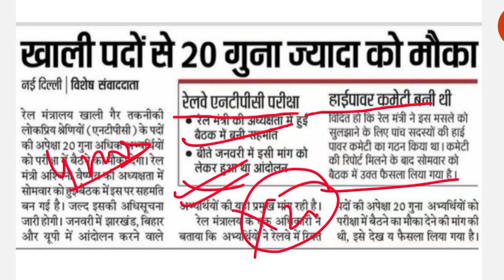RRB NTPC revised result में 20 गुना unique condidate लिया जाएगा ।।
When RRB NTPC result will be declared?
When was RRB NTPC exam result 2022?
How can I check my RRB NTPC result 2022?
Which RRB has lowest cutoff for NTPC?
What is the cut off marks for RRB NTPC?What is the full form of NTPC in railway?